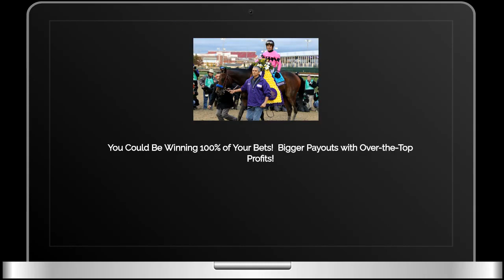Win 100% of Your Bets Betting on Horse Racing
Win 100% of Your Bets Betting on Horse Racing sports bets, or any other type of bet.